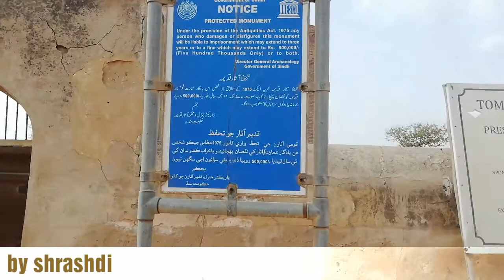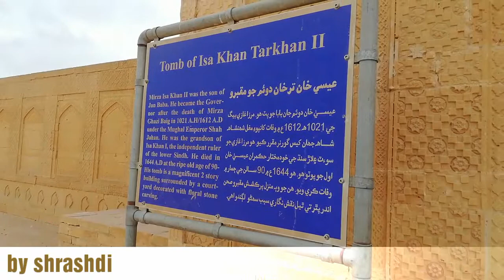Makli Necropolis Thatta Sindh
Makli Necropolis is one of the largest funerary sites in the world, spread over an area of 10 square kilometres near the city of Thatta, in the Pakistani province of Sindh. The site houses approximately 500,000 to 1 million tombs built over the course of a 400 year period.